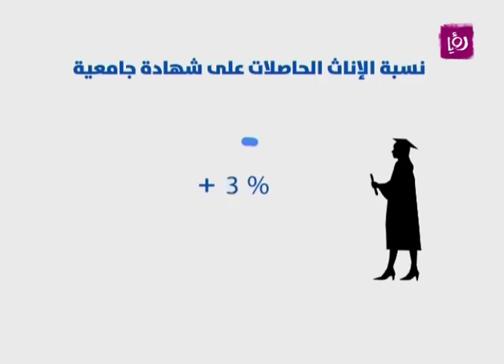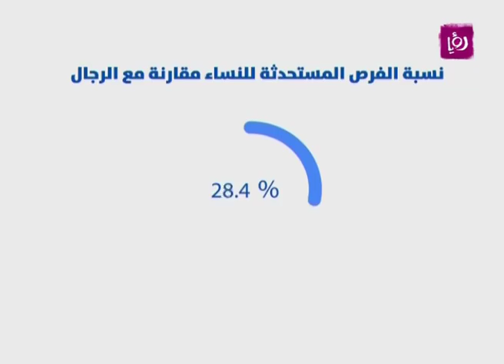ريم أصلان وسلمى النمس - تدني نسبة مشاركة المرأة اقتصاديا - علوم إنسانية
ريم أصلان - مستشارة منظمة العمل الدولي وسلمى النمس - الامينة العامة للَّجنة الوطنية لشؤون المرأة  تتحدثان لبرنامج دنيا يا دنيا عن تدني نسبة مشاركة المرأة اقتصاديا.